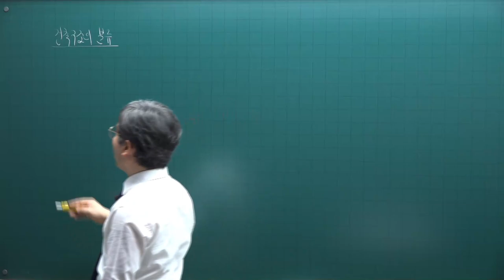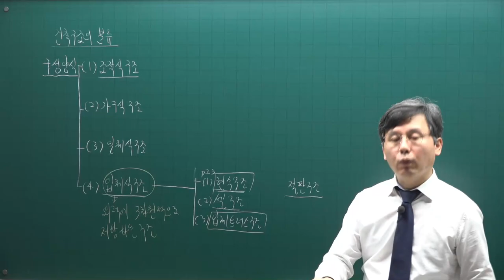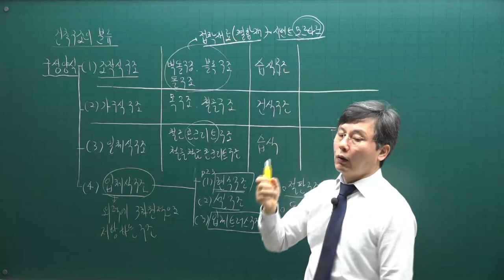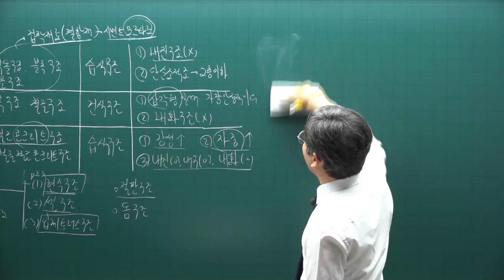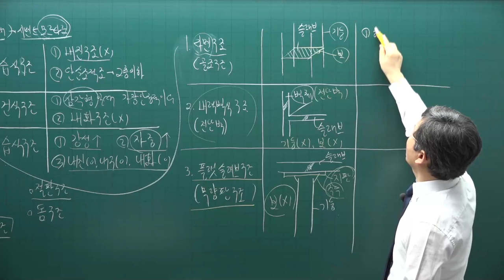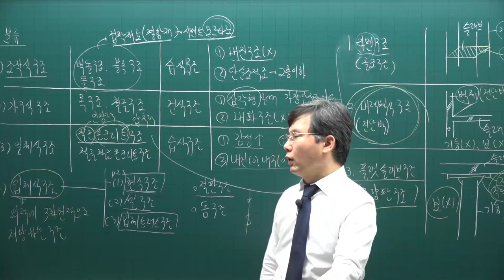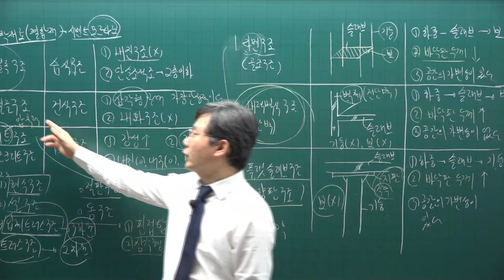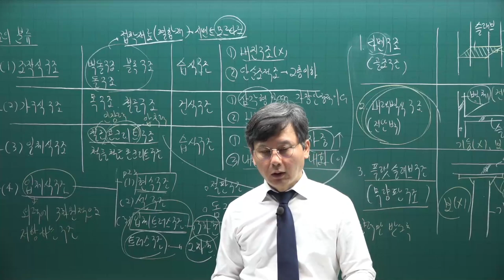[주전무] 2022년 주택관리사 시설개론 기본이론과정 3강